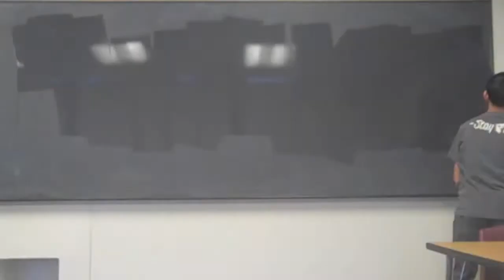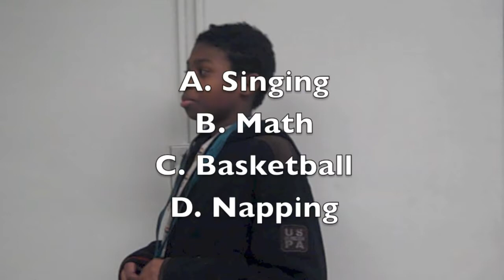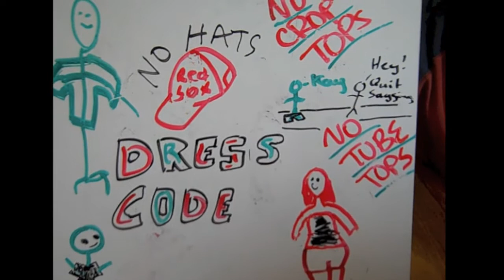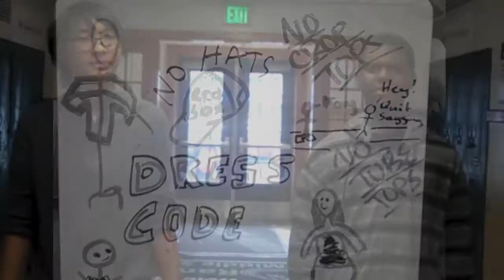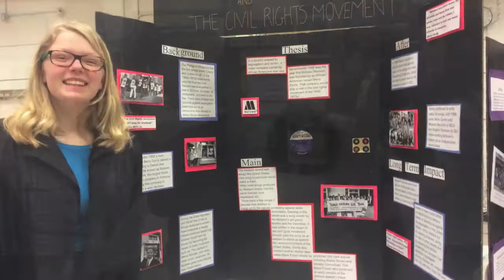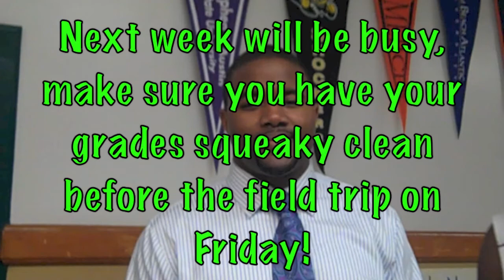Ramsey Show 3-20-15